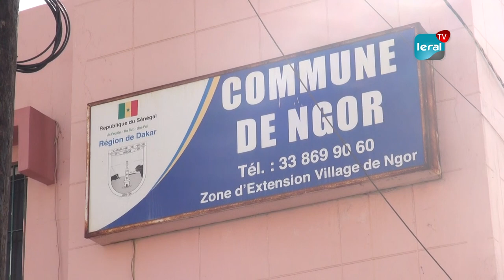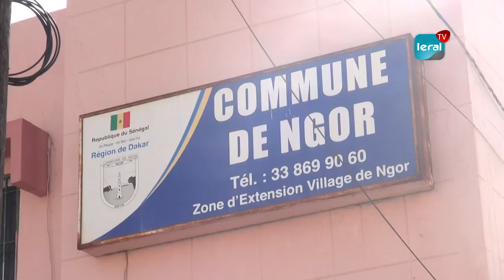Ngor: Les dignitaires Lébous, reconnaissant que l’Etat est une institution exige le dialogue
Les dignitaires lébous ont rencontré les populations de Ngor, suite aux affrontements survenus ce mardi dans ce village traditionnel. Après avoir gazé les manifestants, les dignitaires lébous déplorent le comportement similaire à un forcing. Ils demandent au Général de la Gendarmerie, Moussa Fall d’ordonner l’arrêt des travaux, avant d’établir des concertations. Jaraf Youssou Ndoye indique que l’Etat, ce n’est pas la gendarmerie.

Ainsi, il promet qu’ils vont appeler le Commandant Abdou Mbengue pour débattre sur le sujet de construction d’un poste de gendarmerie à Ouakam. Jaraf Youssou Ndoye, reconnaissant que l’Etat est une institution, mais, le dialogue est une priorité. Il a instruit les jeunes à stopper les manifestations et, à la gendarmerie de poursuivre ses travaux. Juste, le temps de trouver une solution. Ainsi, il demande au Maire de Ngor  à rester sur sa position.